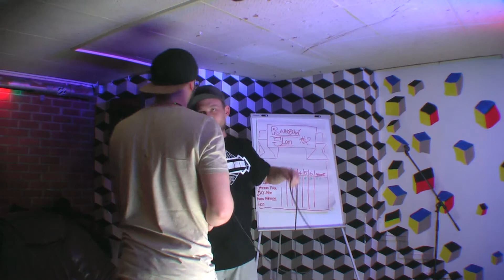Mr CamShot im Rainbow #2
Mr CamShot im Rainbow / Immenstadt am 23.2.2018